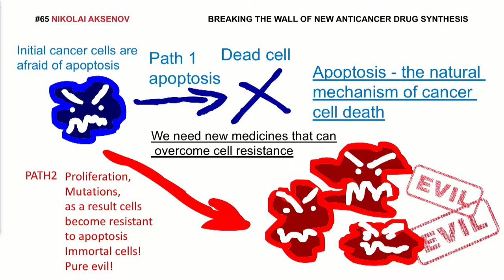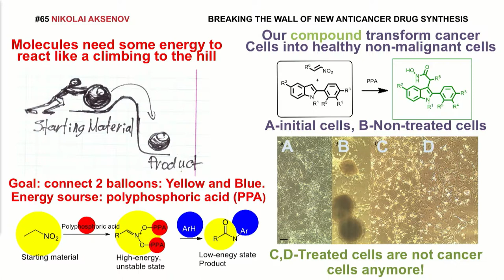Falling Walls Lab 2018 - Nikolai Aksenov - Breaking the Wall of New Anticancer Drug Synthesis